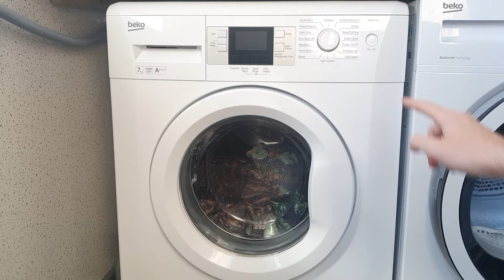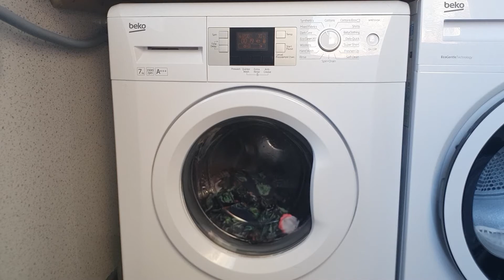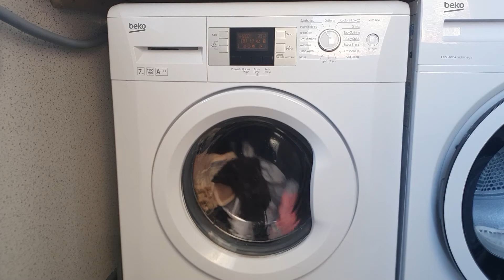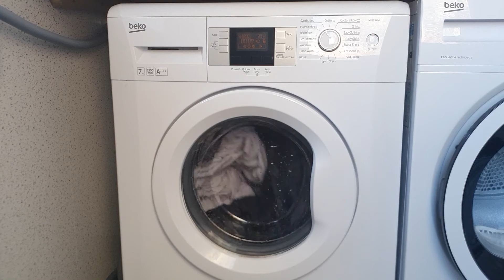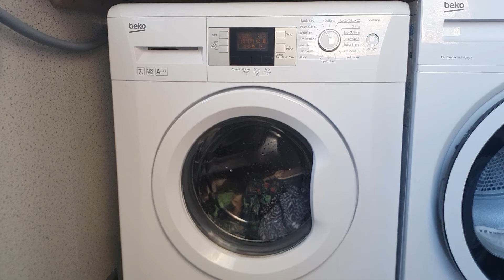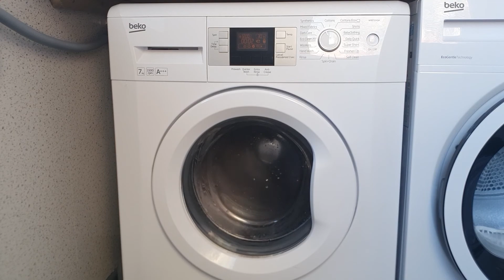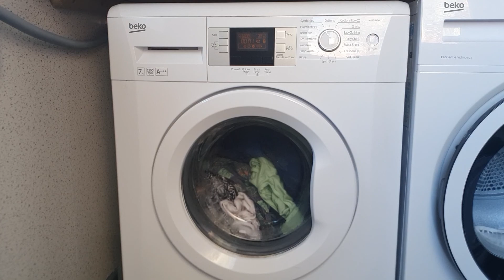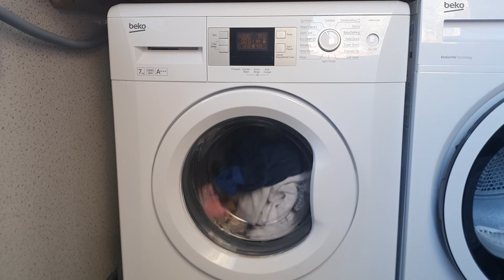Beko WMB71543W - Synthetics 30° (Full Cycle)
Small load of lights on Synthetics 30° using pink stuff liquid and lenor burst of sunshine.

0:00 Setting cycle
0:05 Start - fill
1:49 Start of wash
5:49 Heat to 30° & wash
25:52 Drain & suds pause
32:58 Interim spin 400rpm
36:42 First rinse
41:57 Drain & interim spin 600rpm
47:20 Second rinse
52:33 Drain & interim spin 600rpm
57:55 Final rinse
1:04:10 Drain & Final Spin 1200rpm
1:11:23 Anti crease tumbles
1:12:16 End